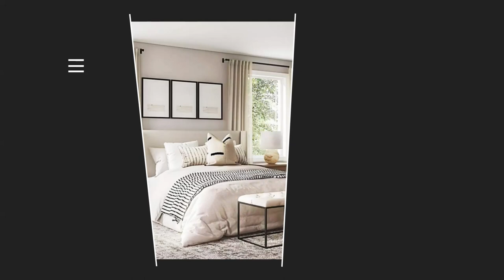2023 Stylish & Cozy Bedroom Trends & Inspo | Interior Design 2023 | Bedroom Decor & Design Ideas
**My Tech Gear**
📷 Camera - Canon EOS R5
📷 Lighting Kit